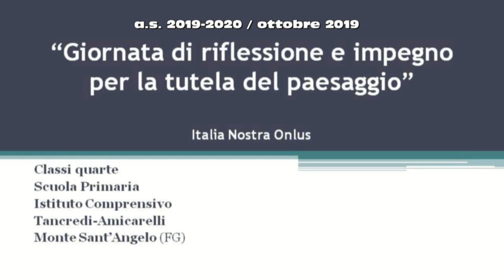“INSIEME PER IL PAESAGGIO” a Monte Sant’Angelo (FG)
Video prodotto dall’Istituto Comprensivo “Tancredi-Amicarelli” di Monte Sant’Angelo (FG) relativo alla campagna nazionale "INsieme per il paesaggio" a.s. 2019/2020 del Settore Educazione al Patrimonio Culturale di Italia Nostra, inserita nella campagna nazionale "Paesaggi Sensibili" 2019 - Paesaggi d'Acqua